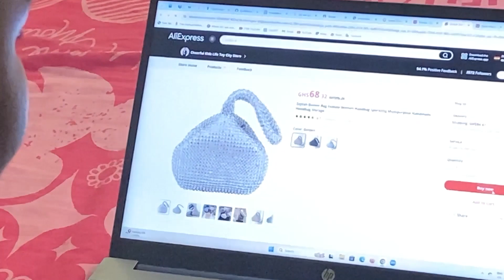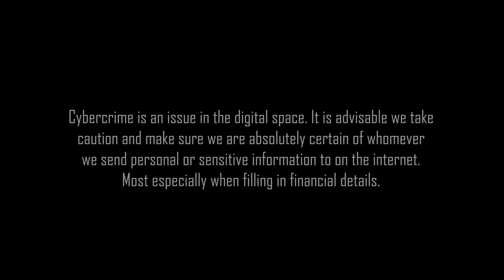Cyber Security | Group 2 | Digital Storytelling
Cyber Security